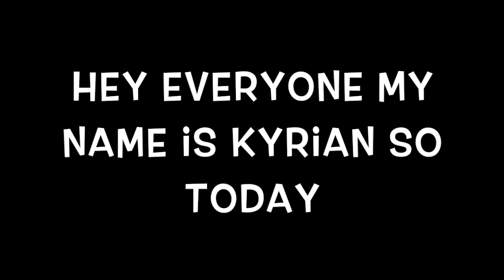a roblox admin released a hat it then got turned into a test hat